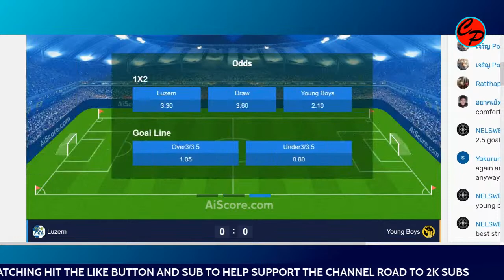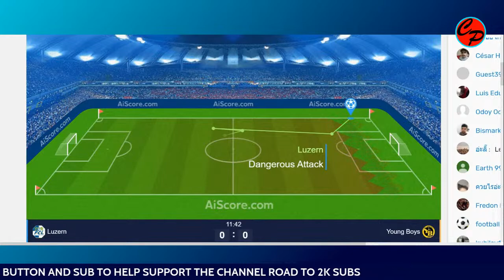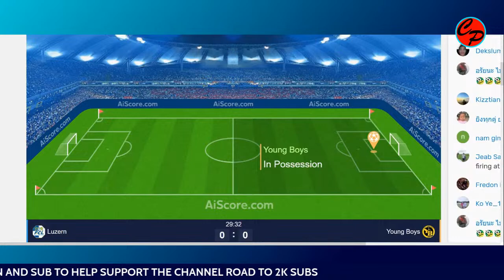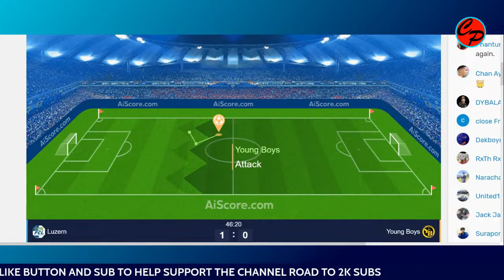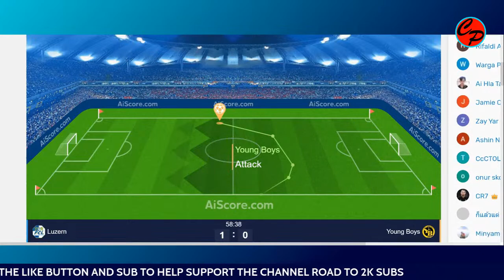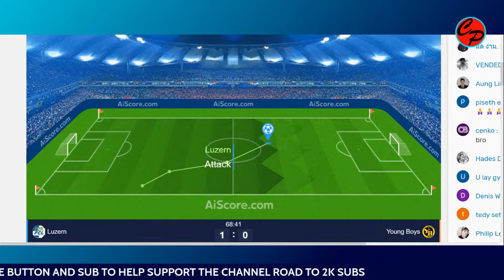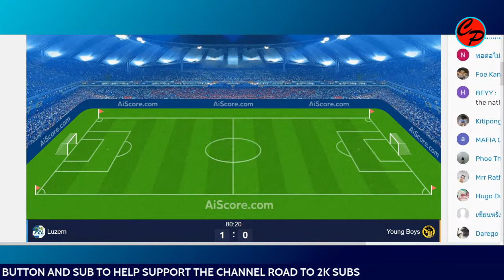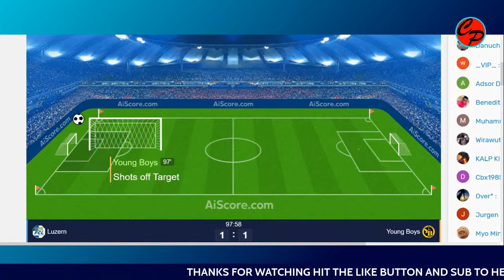Young Boys vs Luzern Swiss Super League Soccer Live Game Cast & Chat